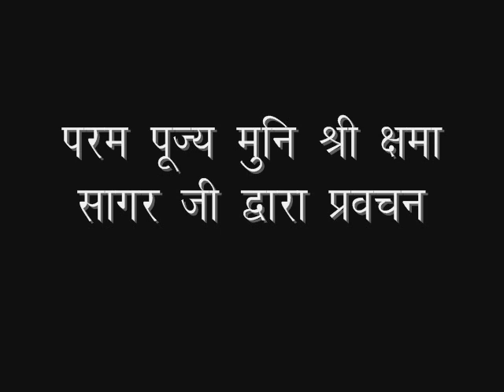2018_12_02_कषाय_मुनिश्री क्षमासागरजी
🙏 संयम स्वर्ण महोत्सव वर्ष🙏
🙏 मैत्री विचार 🙏
अगर हम कर्मों और संसार से मुक्त होना चाहते हैं तो हमें कषायों से बचना होगा... कषाय हमें हमारे वास्तविक रुप से अलग व्यवहार करने को उकसाती हैं !!
आज मुनिश्री क्षमासागर जी कहते हैं कि कषाय (क्रोध,लोभ इत्यादि) करने का हमारा मन होता है कि ऐसा करने से बडा सुकून प्राप्त होगा... परंतु सिवाय स्वयं और दूसरे को कष्ट और खुद के पाप कर्म को बांधने के अलावा और कुछ नही मिलता !
मुनिश्री आज कषायों की प्रकृति तथा उनके व्यवहार के विषय को हमें समझा रहे हैं ।।।।

आज है
‎ रविवार, 02/12/2018 अगहन कृष्ण दशमी ।।।